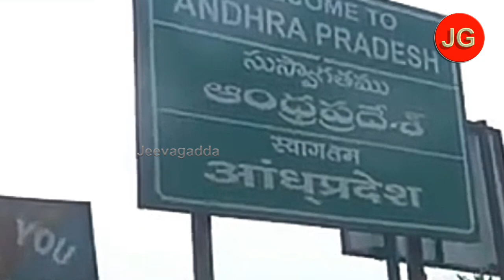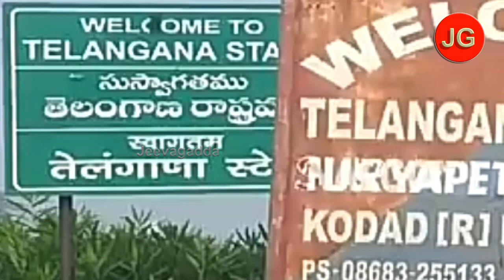ఆంధ్ర ,తెలంగాణ సరిహద్దు వార్ | jeevagadda